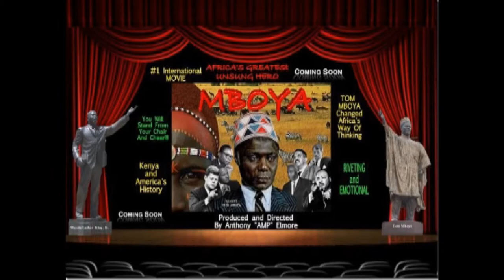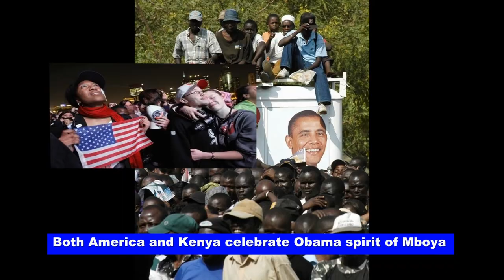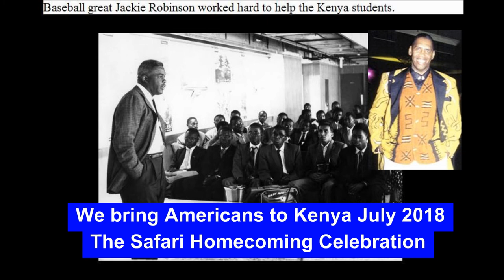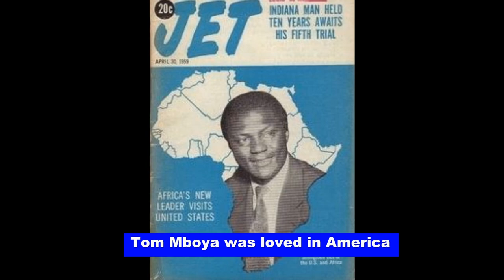Spirit of Tom Mboya Kenya unity song by Anthony Amp Elmore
The "Spirit of Tom Mboya Kenya Unity Song" is an urban hip hop song, written, preformed and produced by Anthony "Amp" Elmore who lives in Memphis, Tennessee.  Elmore called upon 22 year of music arranger Walleon Bobo to create the urban beats.

Elmore clearly wanted this song to have a 21st century cultural flair.  Elmore traveled to Nairobi, Kenya in 25 years ago to promote his movie "The Contemporary Gladiator.'  In 1992 Elmore gain an audience with Kenya President Daniel Arap Moi. While on Safari in Kenya in August of 1990 Elmore cried tears and was visited by "Ancestral Spirits."  For over a decade Elmore spent his life promoting relationships between Kenya and America.

Elmore noted that the spirit that visited him was that of  late Kenya leader the late "Tom Mboya" who was assassinated in Kenya in 1969.  Elmore never understood his dedication to Kenya but Elmore spent years taking groups to Kenya.  In 1995 Elmore married a Kenyan woman.  While they are no longer married they have a son who at the time of this posting is 16 years old.

Elmore notes that the "Spirit of Mboya" had him to promote a cultural event in Kenya called the "Safari Homecoming Celebration."  Elmore for years has been trying to get Kenyans to honor African/Americans with a formal state reception in the spirit of Tom Mboya.  Elmore faced obstacle after obstacle that lead him away from Kenya in that he found little or no support for Kenyans honoring Tom Mboya in not just words but  actions of dedication, integrity, and a broad mind of that of Tom Mboya.

A group in Kenya called the "Tom Mboya Group" communicated with Elmore regarding their desire to promote integrity and devotion from Kenya elected officials who are like Tom Mboya.

The Kenyan group convinced Elmore that the "Spirit of Tom Mboya" is still alive in Kenya.  Elmore wrote this song hoping to not only promote  unity between Kenyans Elmore is asking Kenyan and Kenya President Uhuru Kenyatta to honor African/Americans with a "Formal State Reception" in 2018. Based on the tradition of Kenya and America the "Spirit of Tom Mboya" lives with American President Barack Obama Jr. whose father was friends with Mboya and Obama's birth is the result of Tom Mboya's "Airlift America" that happen starting in 1959 in America before Kenya was an official nation.

President Obama represents the"Living legacy" of Tom Mboya. Elmore believes we can pick up the spirit  of Tom Mboya and build not only a better Kenya but a better America.  President Barack Obama Jr. is a living example of the world influence made by Tom Mboya.